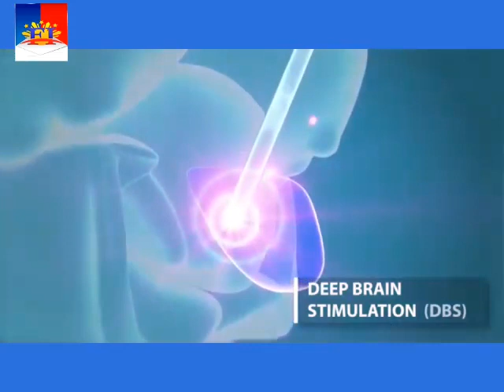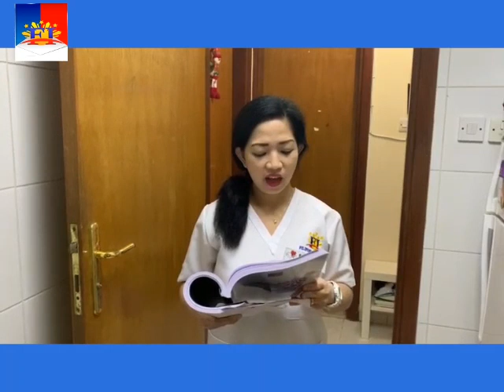CNA B3 12-3 PARKINSON DISEASE BY ELGIN LAVAREZ